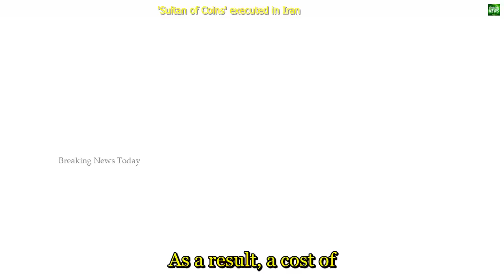702 Breaking News 'Sultan of Coins' executed in Iran